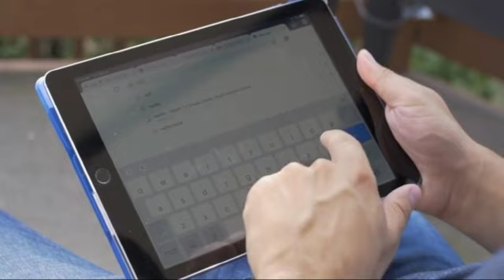Pm Modi Visit To Bangladesh | Latest News India Bangladesh | Fari Zone